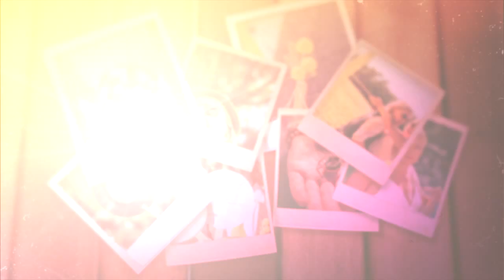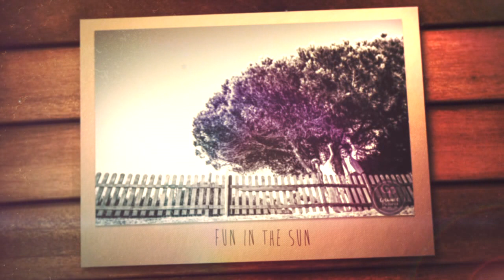Will and Corrina Gee Wedding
Will and Corrina Gee get married in Prainha Club resort in Alvor, Algarve, Portugal, all Wedding photography by Noel Hibbert of Cotswold Pictures.